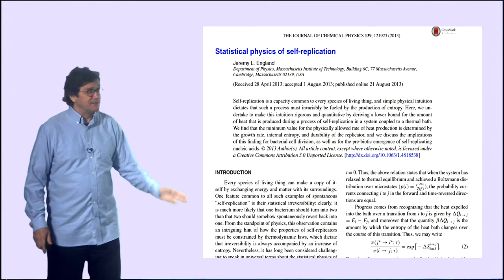6.4.1.7 Jeremy England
Jeremy England (thermodynamicist) does research focused on the question: What are the physical conditions required or conducive to the origin of life. Regarding the relationship between science and religion, he seems to share Stephen J Gould's ideas on non-lapping magisteria. Physical systems have histories that bear the mark of the environments in which they have dynamically evolved.